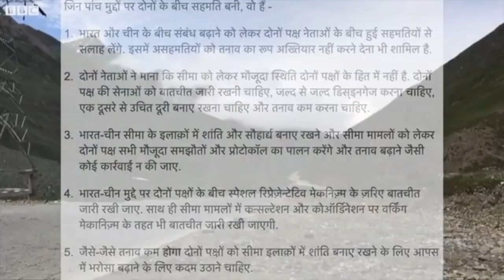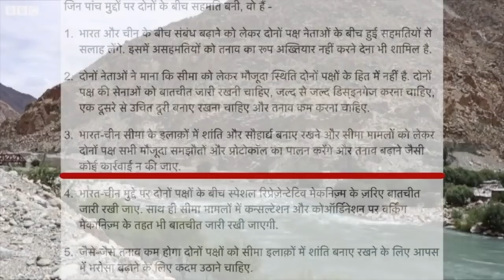Jaishankar | Pakistan India News Online|Pak media on India latest|Pak media on China & MODI